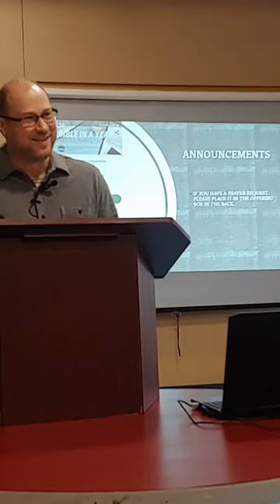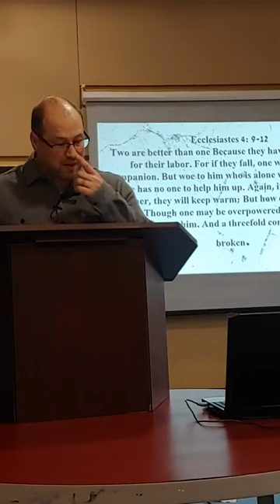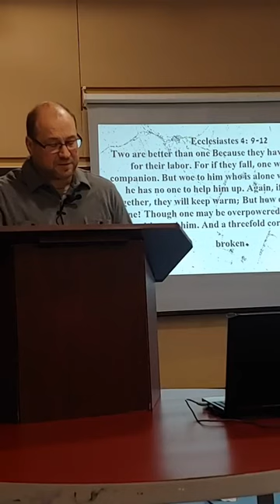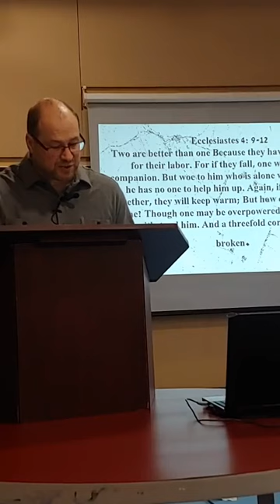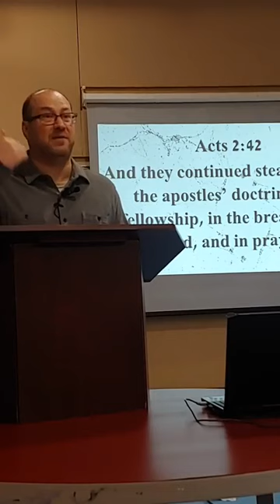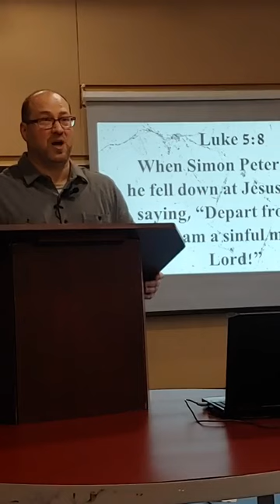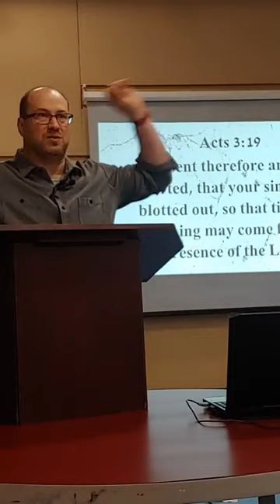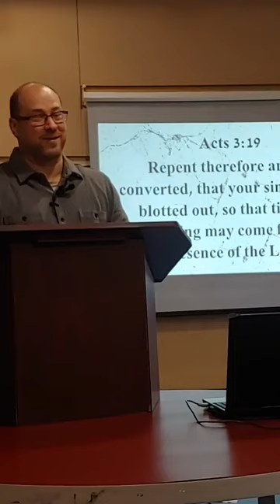Acts 3:1-12 | Pastor Matt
What is Calvary Chapel?

Calvary Chapel started as a non-denominational Christian church founded in 1961 in Costa Mesa, California, which in the wake of a move of the Holy Spirit, grew into an international family of over 1700 churches around the world.

What does Calvary Chapel Montgomery County believe?

Our mission is to “know God and to make Him known.” To that end, we place emphasis on the study of God’s Word and the proclamation of the gospel message—that Jesus Christ died to save us from our sins and He offers us the free gift of eternal life.
We believe the Holy Bible is the inspired, infallible, and authoritative written Word of God. The Scriptures of the Old and New Testaments are the foundation upon which the church operates and are the basis for which the church is governed. As such, the Word of God supersedes any earthly law contrary to biblical principles.